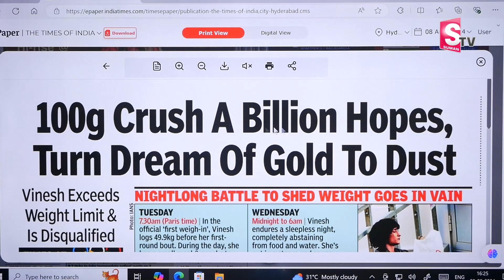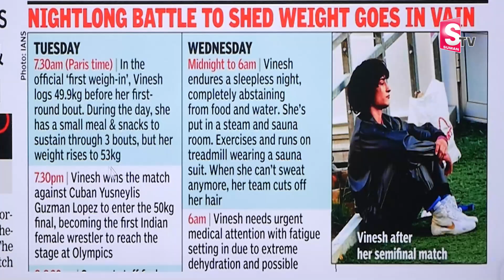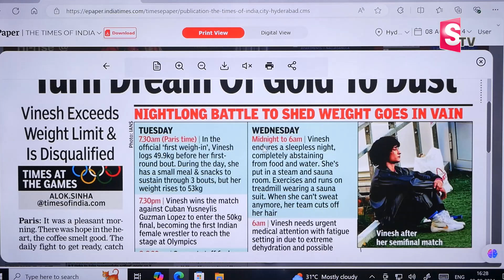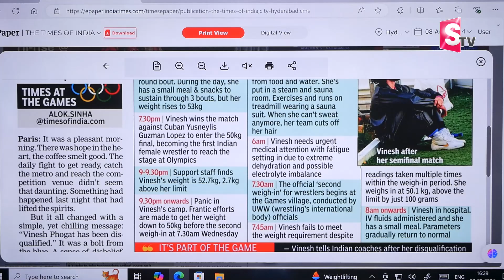Wrestler Vinesh Phogat 100 Grams Overweight || She won Million hearts || Anil Singh || SumanTV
Watch ►Wrestler Vinesh Phogat 100 Grams Overweight || She won Million hearts || Anil Singh ||  SumanTV